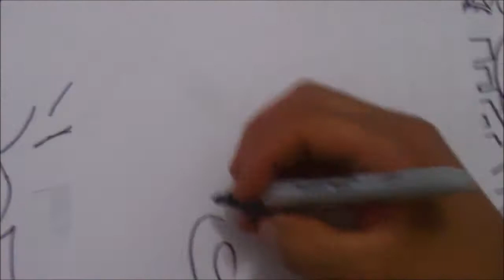Hentai Draw my life SARGENTO KERORO NASUMI 1# X db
Una chica valiente y gentil!